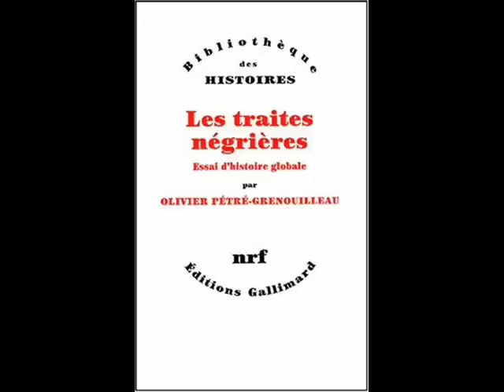tidiane n'diaye ( l'éclipse des dieux) part 2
l'antropologue et économiste tidiane ndiaye est interrogé dans l émission radio résonance sur l' un de ses ouvrages (l'éclipse des dieux).